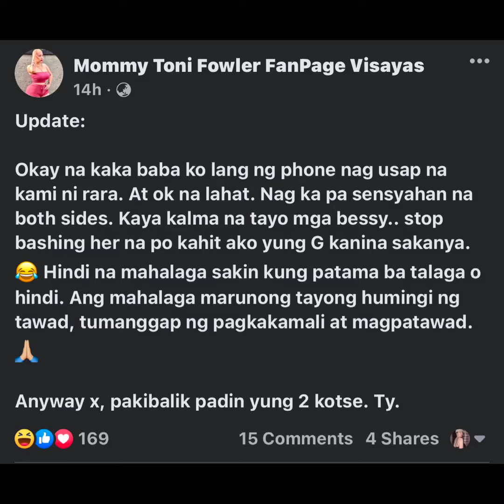Mommy Toni Fowler at Rara Aguelo Nagka Ayos na!!